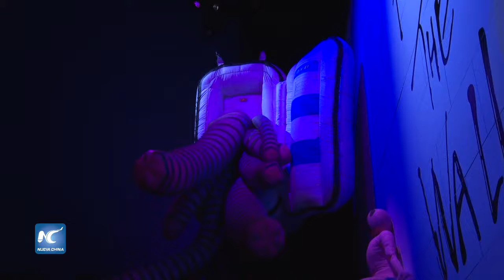Inauguran exposición de “Pink Floyd” en Londres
El Museo Victoria y Albert de Londres es hogar temporal de la exhibición "Pink Floyd: Sus restos mortales". La mundialmente famosa banda de rock comenzó su vida en el movimiento occidental de la contracultura de los años 60; ahora, su historia se cuenta desde una retrospectiva internacional del icono cultural
Fecha: 17/05/2017
Locación: Londres, Reino Unido